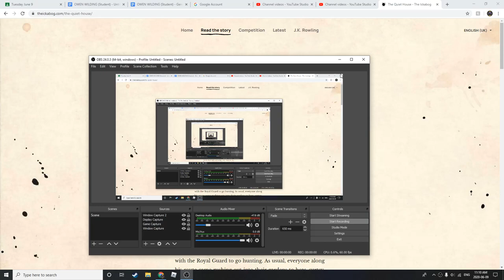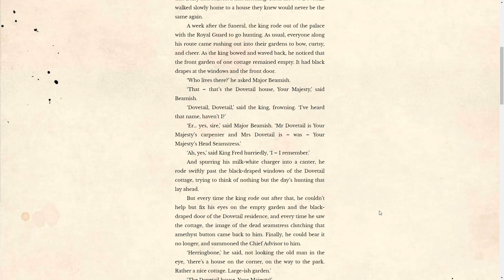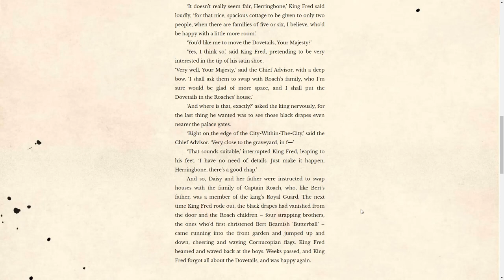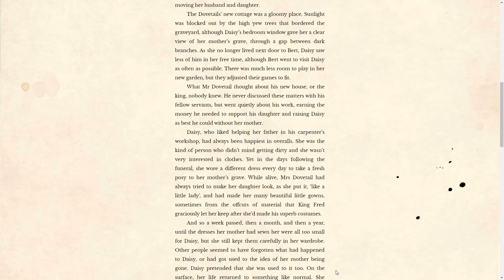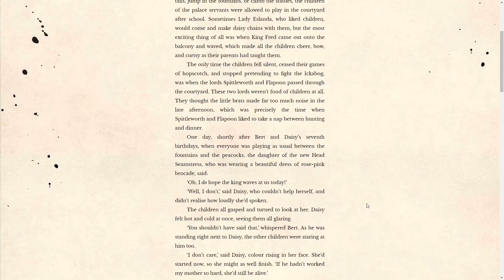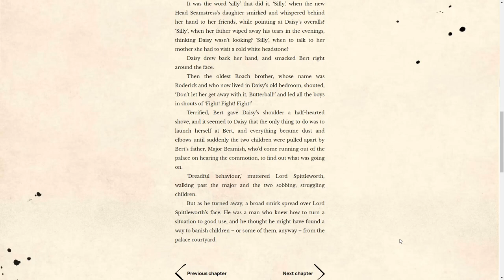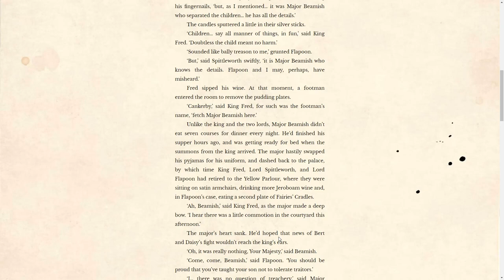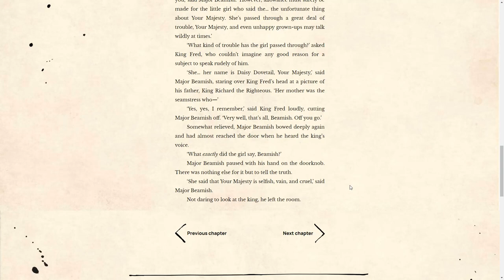The Ickabog Chapters 1-3. J.K Rowling